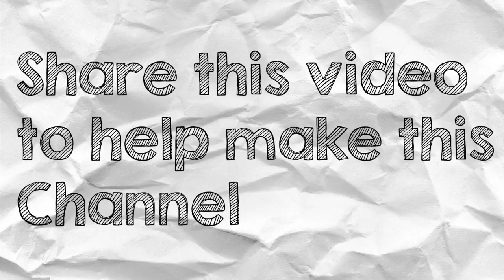I did SCHOOL for 24 HOURS! (this is what happened)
This Turned out to be an interesting experience!! There were many ups and downs, let me tell you! Thanks for your support and help!

Let me know the next 24-hour Challenge you think I should do!

I actually got lots done during these 24 hours and I hope I can keep the momentum going. I learnt how to work harder in school, avoid distractions, keep moving forward, and take better advantage of my time. When I do challenges, it really motivates me to do the best I can. Just think of all the time we have that we do not take advantage of. I know for me at least, in a day, I can waste a lot of time without even realizing it! I am going to try and maximize my time and do my best to make the most of it because everybody has the same amount of time in a day. Just think, people like, Steve Jobs, Elon Musk, Fr. Mike Schmitz, or Pope Francis all have the same amount of time in the day as you. To change your life for the better or worse can be determined by the choices and things you do in the next 24 hours or even the next hour.

CHAT WITH ME IN THE COMMENTS

I loved doing this unboxing video! Something about unboxing stuff eh?!

This video is a challenge to do 24 hours of school. I did school for 24 hours and this is what happened. I was curious how much school I could do in 24 hours if I dedicated it to just school. My name is Jerome Montpetit and I have to admit I am behind in school, so I had to do something. I did this 24-hour school challenge and I got lots done but also had a lot of tough times too. I had a super fun time with this video, hope you liked it!